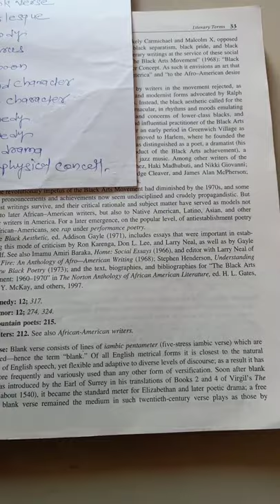What is blank verse?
what is blank verse and iambic pentameter?